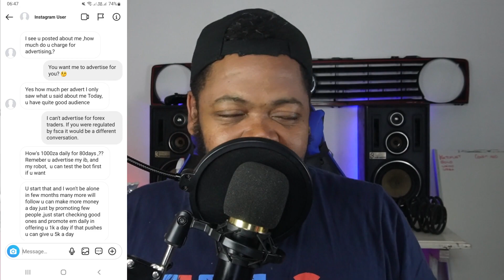FUNDAMENTAL PIP LORD THOUGHT HE COULD BUY ME